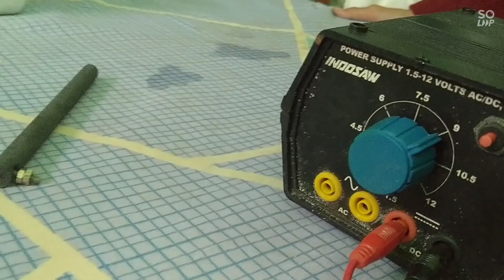formation of tester using compass needle